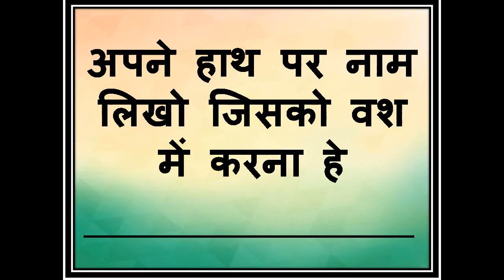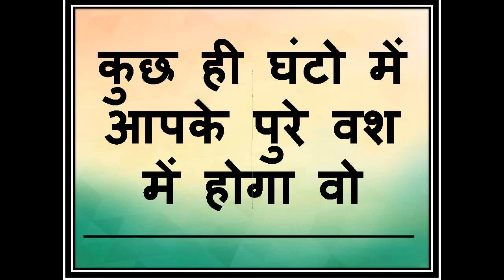आधा मंत्र बोलो हर चीज़ और बात का नाम माना मुँह मांगे पैसे दूंगा तुम्हे